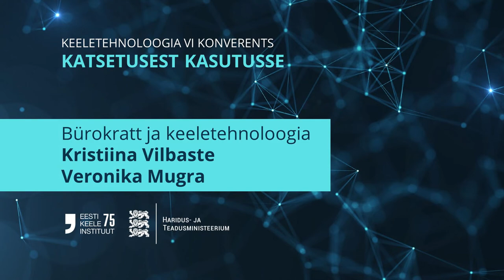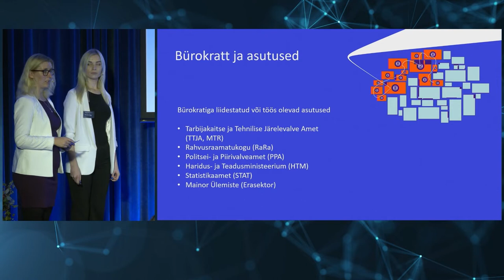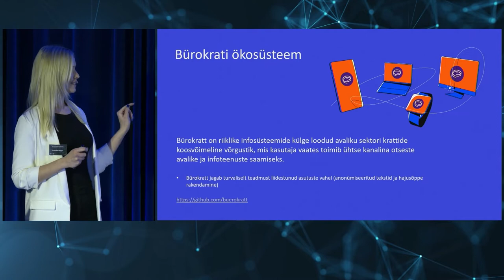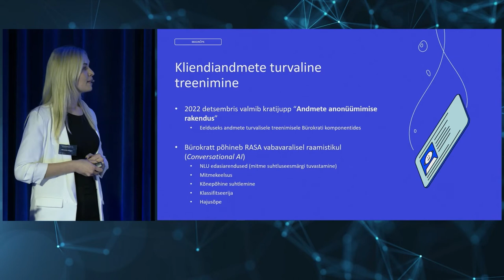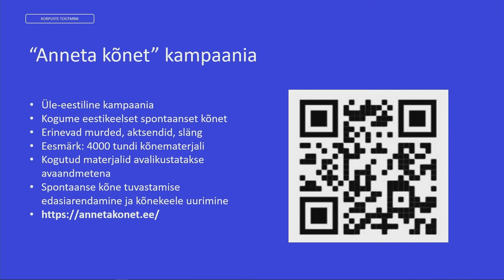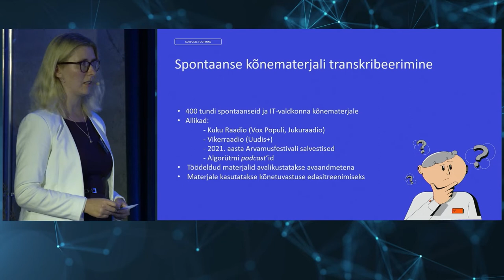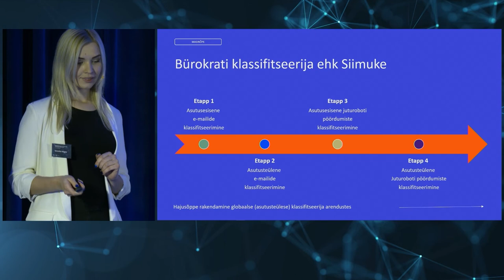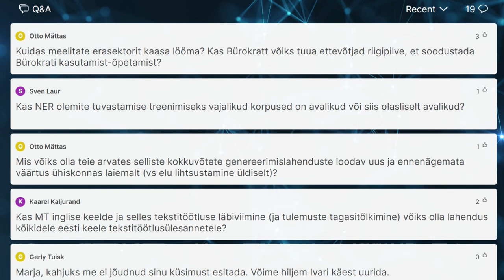“Bürokratt ja keeletehnoloogia”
Kristiina Vilbaste, Bürokrati keeletehnoloogia projektijuht ja Veronika Mugra, Bürokrati andmeteadlane.
Riigi Infosüsteemi Amet